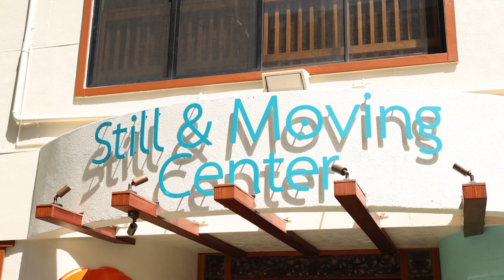Aging Well: Still & Moving Center - Classes with Renée & Gilad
The Still & Moving Center in Kaka'ako has a brand new look and they have upgraded their entire building...added new classes in fitness and aerobics to get all us moving our bodies.